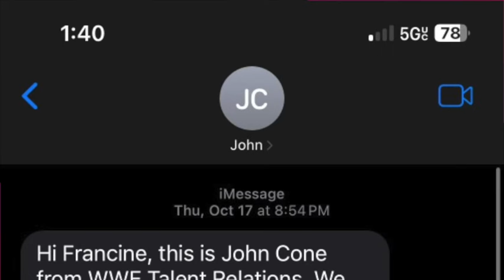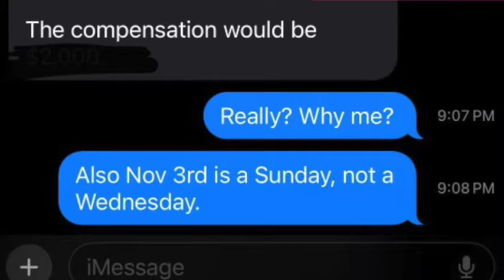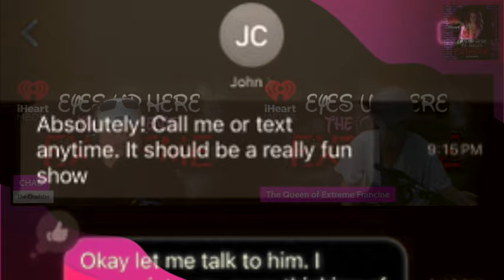Francine REVEALS original plans for NXT's ECW Arena show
Download Eyes Up Here on the iHeartRadio app or wherever you get your podcasts!

Become a channel member of "The Queen of Extreme" Francine's Eyes Up Here Experience to get access to exclusive content posted only for members. Starting at $5.99, we've got watch alongs of classic ECW matches, personalized Francine emojis, early access to video releases and additional content added from the Eyes Up Here video library multiple times per week. Plus EXCLUSIVE members only content featuring Francine and Chad.

Connect with Francine on social media.